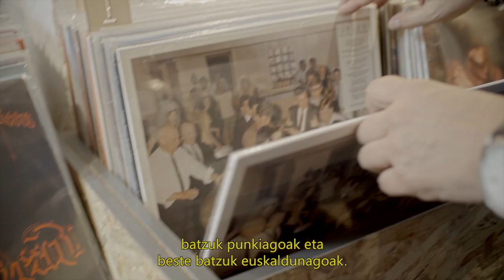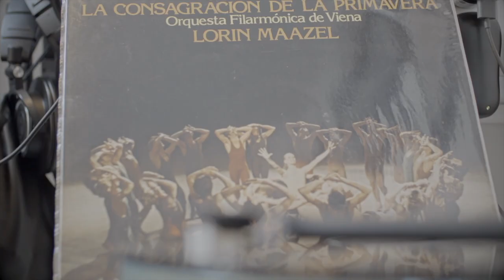Entrevista Zuriñe F. Gerenabarrena Elkarrizketa | Gasteiz Kultura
Zuriñe F. Gerenabarrena musikagileak bere konposizioak egiteko jarraitzen duen prozesu kreatiboari buruz hitz egiten du.

Hablamos con la compositora Zuriñe F. Gerenabarrena sobre su trabajo en el campo de la creación musical y sobre su proceso de creación.